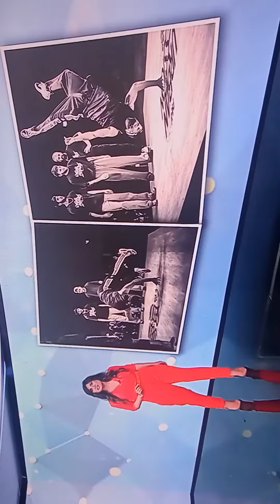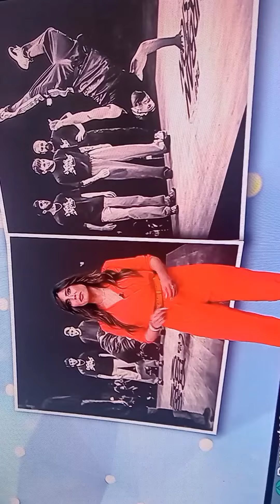Alba dueñas preciosa y elegante